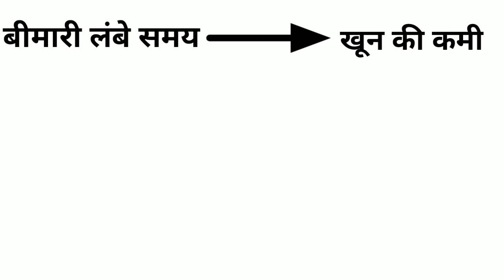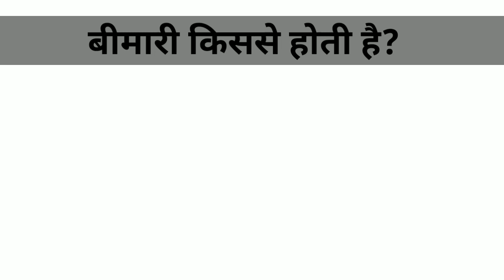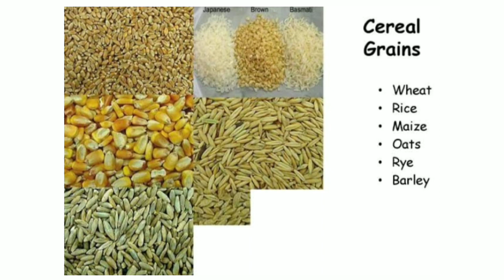Post parturient hemoglobinuria in cattle/Buffalo